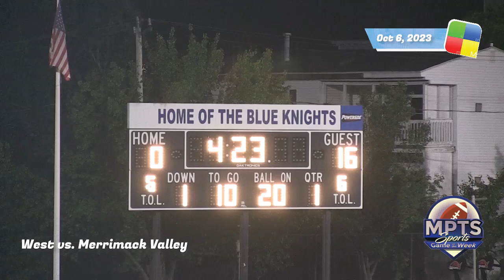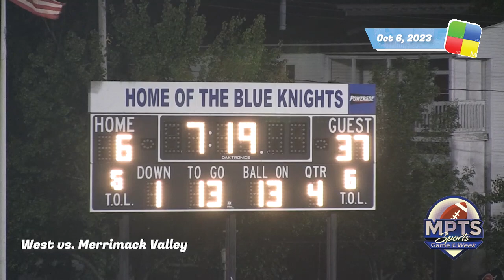MPTS Sports, West vs. Merrimack Valley, Football, 10/6/23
MPTS Sports, West Blue Knights vs. Merrimack Valley Pride, Football, 10/6/23